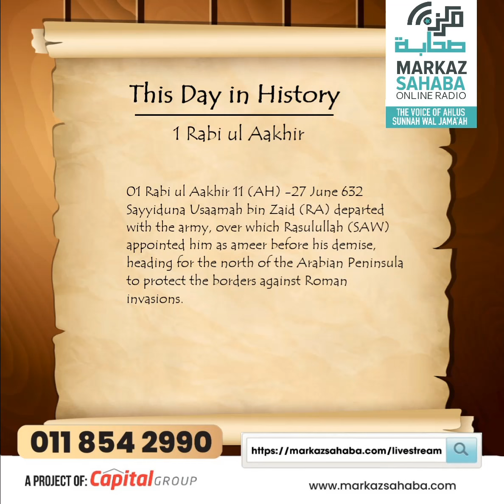This Day in Histroy - 01 Rabi ul Aakhir